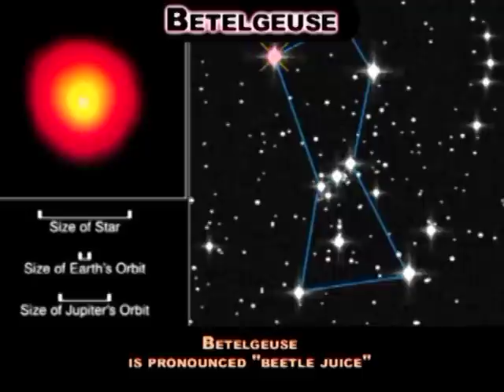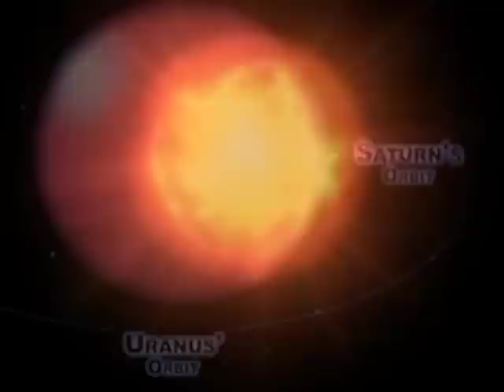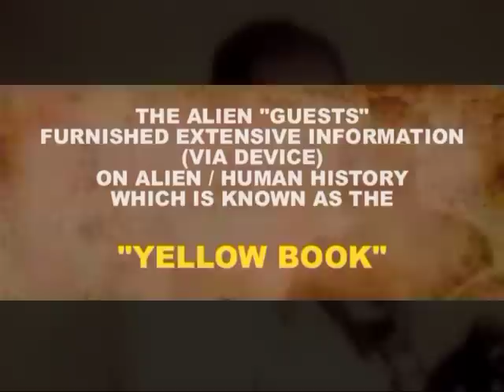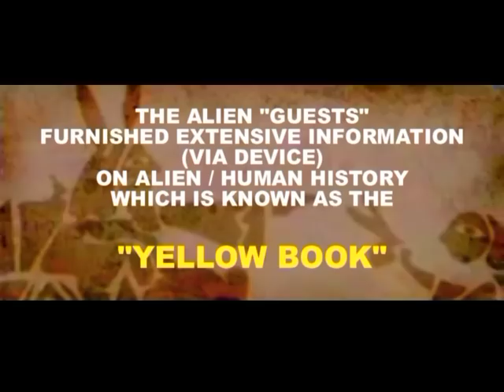William Cooper (Pt 11/33) ~ KRLLL ~